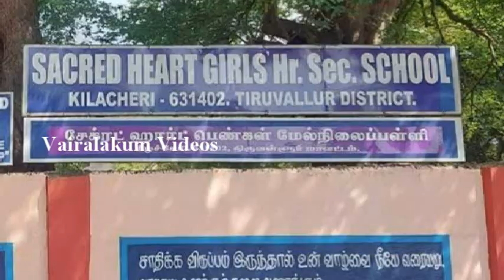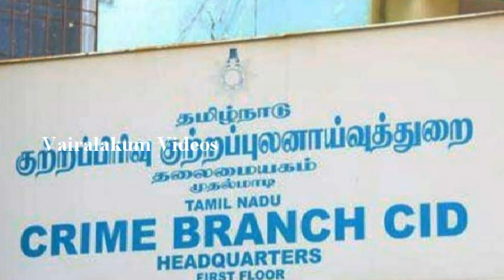சற்றுமுன் திடீர் திருப்பம் சகோதரி காயத்ரி வெளியிட்ட அதிர்ச்சி தகவல்!| Thiruvallur Keelacheristudent